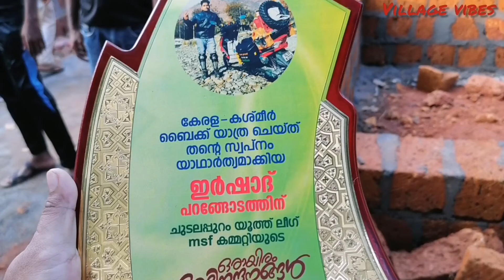Dhoore venmalayil sooryan full song!! Traveling video